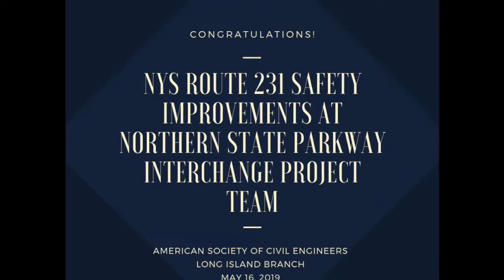ASCE Long Island Project of the Year Highways 2019 NYSDOT D263477 NSP 231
The 2019 American Society of Civil Engineers Long Island Branch Project of the Year - Highways is the NYSDOT Safety Improvements at NY 231 and Northern State Parkway Interchange.